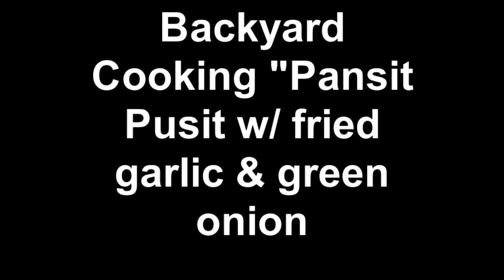Backyard Cooking Pansit Pusit w fried garlic & green onion